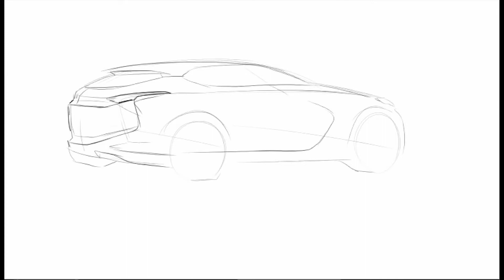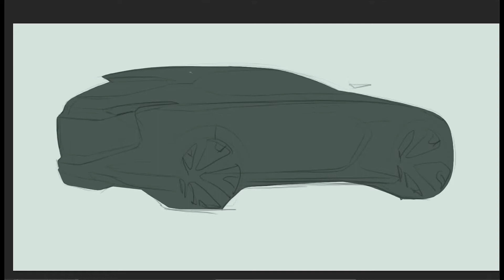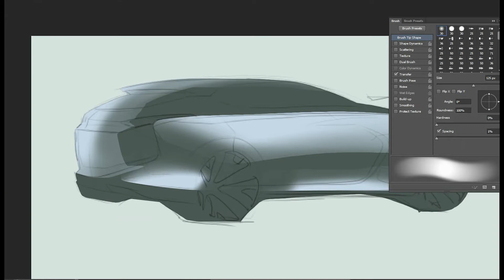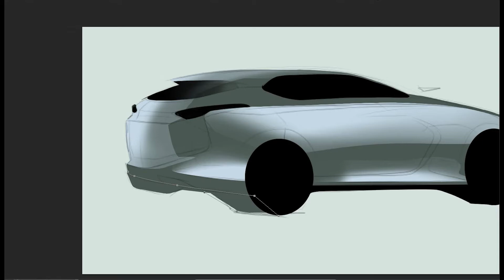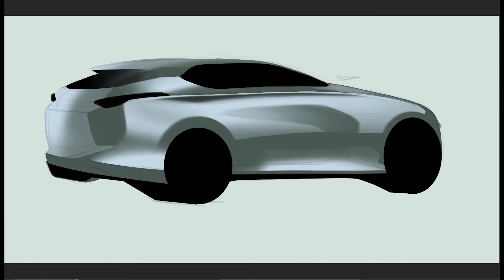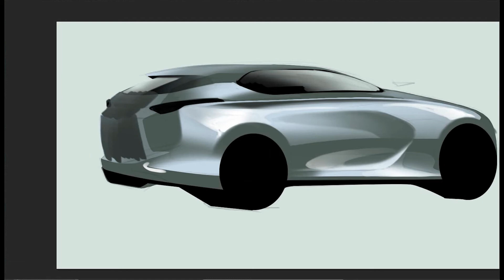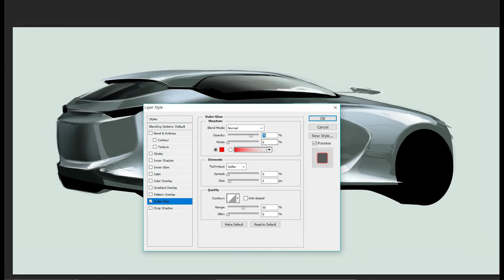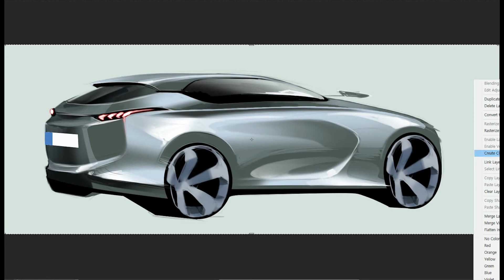PHOTOSHOP CAR SKETCH TUTORIAL | SKETCHEEESE | 007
PHOTOSHOP CAR SKETCH TUTORIAL | SKETCHEEESE

I will upload some clips of car sketch and design tutorial for those who want to learn how to sketch, to use photoshop to visualize ideas and to be a car designer.

I hope you guys enjoy my videos. Please give any comments or questions. I will gladly answer for them always.